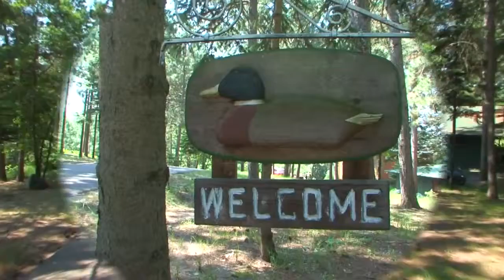8263 North Shore, Pine River MN